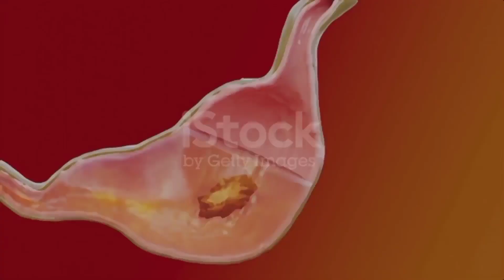घर के सामन्य DIET से WEIGHT GAIN कैसे करें ।। IN ONE MONTH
.top weight gain tips
.top weight tips for weight gain
.top weight gain foods
. top super foods for bulk up
. muscluar banne ke liye ye chezze kahye